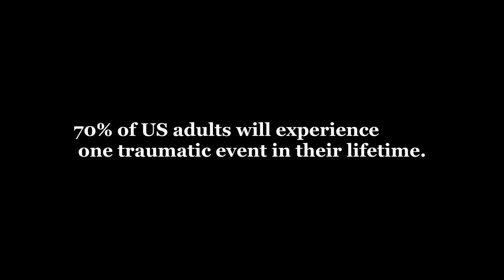P.T.S.D. PSA short film (2023)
A man suffering from P.T.S.D. experiences a traumatic flashback.